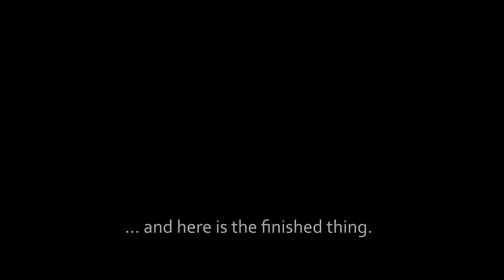Building a Rolling Lid Astronomy Observatory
After the Telescop Shelter Mini-Observatory, I decided to build a larger one, to house my daughter's dobsonian. The observatory will be used for visual astronomy. It is based on a Rolling-Lid Design.

BTC: 37ziDgnXJkAWhCMfYQcpabzTNXr3Q4NEu5
XRP: rH5cZGfrnZiicc7AeKAExjpPra1n2SjwWE